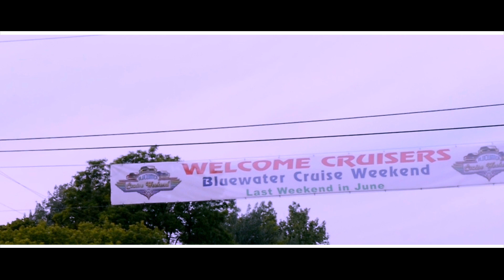Choze - 810 Love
Add "Choze" On all Social Platforms